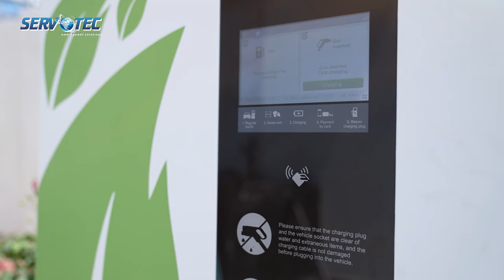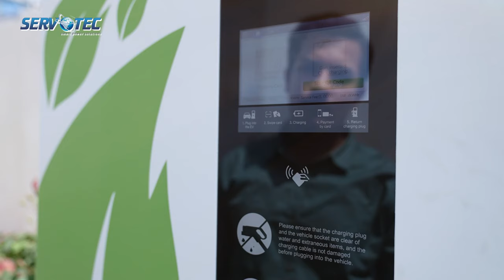Power Up Your EV with Our 60/120 kW DC Chargers : Servotech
India’s Top EV Charger Manufacturer Servotech offers high-performance 60 kW & 120 kW DC chargers for fast & convenient charging. These Make In India chargers are available on the OCPP platform and prove the most dependable solutions to successfully overcome driving range anxieties and issues of longer road trips. Accordingly, you can confidently use these ARAI-certified chargers with all domestic and international brand EVs.

Servotech takes the best care of EV owners and offers the Servotech charger app on play store and app store. This app helps to find the nearest charging stations, confirm real-time charger availability, experience hassle-free online payments, experience AI-enabled WhatsApp support, and customize charging options with few taps on a smartphone. Servotech is continuously installing new chargers at strategic locations to become the most trustworthy name in EV charging market with a strong countrywide presence.

Servotech 60 kW & 120 kW DC chargers come with TUV certified gun to ensure ease of charging. Just connect, follow the instructions on the screen, and tap the RFID card on the card reader or scan the QR code to start/stop charging. These chargers smoothly connect with the Battery Management System (BMS) of your EV to start charging. You can also find all charging information on the console screen. Power-fluctuation proof mechanism and 4G, LAN & Wi-Fi connectivity make these chargers a more promising EV charging solution. Servotech 60 kW & 120 kW DC chargers also prove the best solutions to start an authorized EV charging station and become a host for commercial charging.